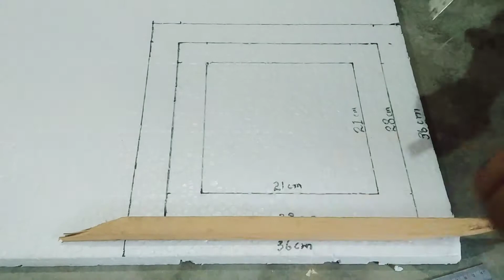Simple And Unique Ideas From Cement - DIY Beautiful Plant Pots From Cement At Home | Craft For Decor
This Can Make Your home Beautiful
You Can Also Use IT For Indoor Decor
Its Pretty Cool Ideas For Making Pots FOR Plants

Hi friends, my name is Imran. I am the author of the channel THE CONSTART. On this channel I present everything that I have done with my own hands. Creative ideas, useful tips " I turn simple things into unique ones. This channel is about the Craft/DIY TUTORIAL_ With the video provided by THE CONSTART channel.

🔲  I hope I can provide :
          - Innovation inspiration
          - Useful
          - Creative
          - DIY Ideas
          - Economy
The best part of our channel is that we transform the old and useless waste materials into new creative and useful things .

Every DIY tutorial is very easy and simple to follow , Prefect for beginners, Explained step by step procedure .